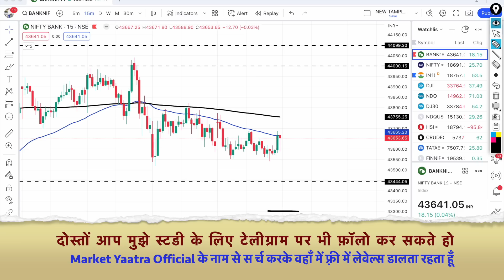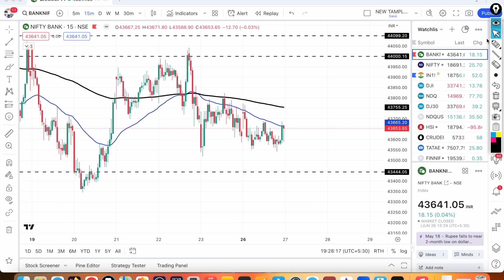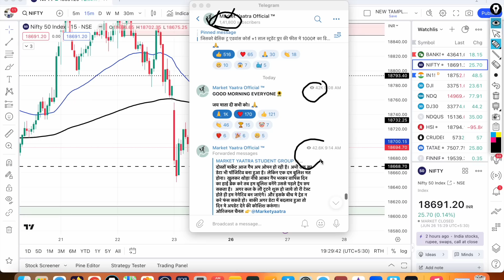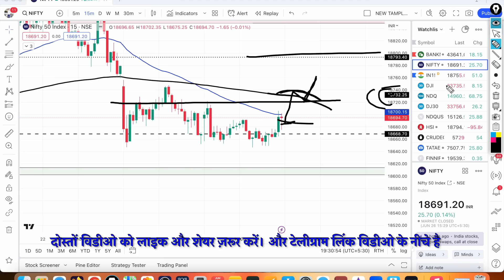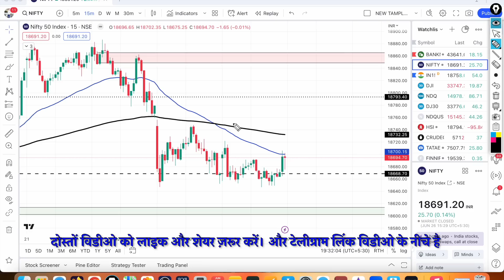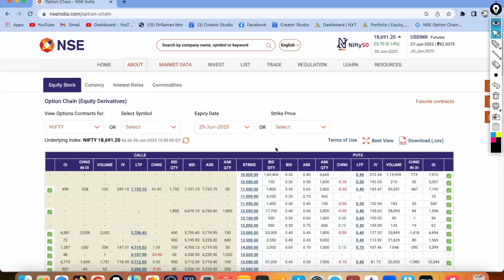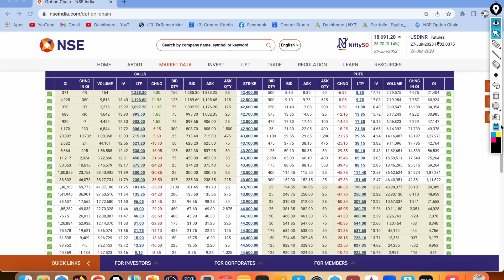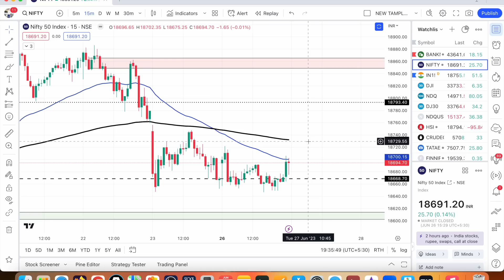निफ़्टी,बैंकनिफ्टी में कल किस लेवल से गिरावट हो सकती है? Nifty & Bank Nifty Prediction for Tuesday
Nifty Prediction and Bank Nifty Analysis for Tuesday | 27 June 2023 | Bank NIFTY Tomorrow, Intraday trading strategy,nifty prediction.

TOPIC COVER:-
nifty analysis for 27 June Tuesday
bank nifty analysis for 27 June Tuesday
bank nifty expiry 27 June Tuesday
nifty expiry on 27 June Tuesday
Nifty Forecast
nifty
bank nifty
nifty 50
bank nifty share price
nifty today
nifty tomorrow
nifty analysis
banknifty analysis
nifty tomorrow
27 June bank nifty
27 June market
27 June market analysis
27 June nifty
Tuesday market prediction
bank nifty
Tuesday market
nifty Tuesday
nifty prediction
bank nifty tomorrow prediction tamil, bank nifty tomorrow prediction in hindi, bank nifty tomorrow prediction telugu, nifty prediction for tomorrow, nifty prediction, nifty tomorrow,